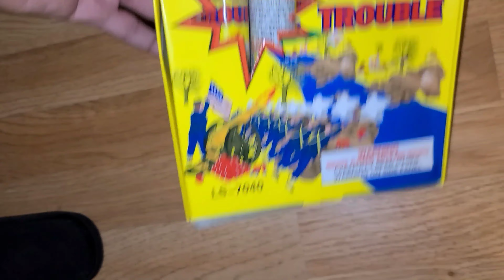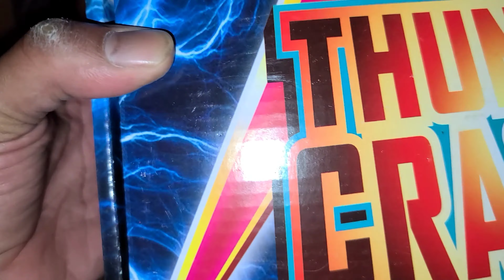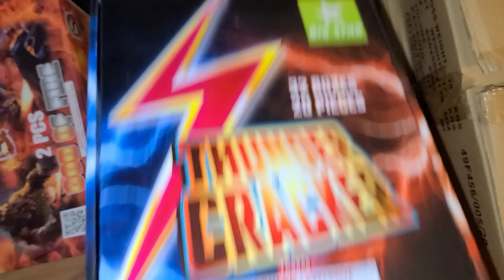Firework Stash Update #9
ig@willgeezy1